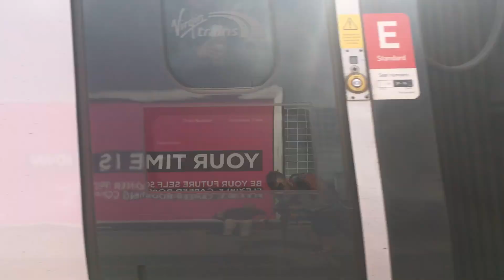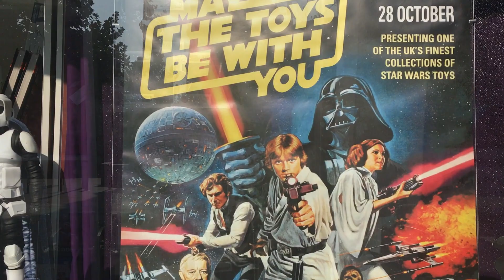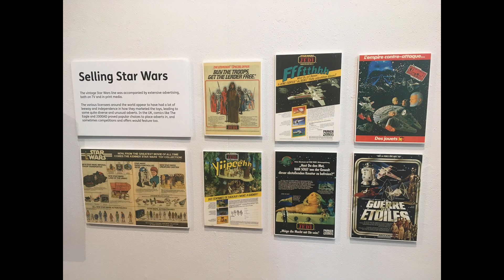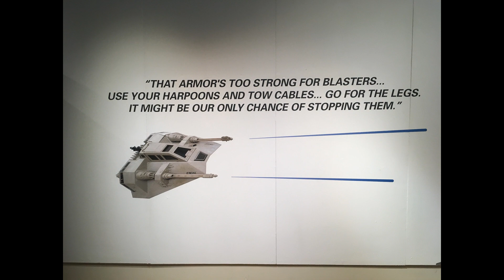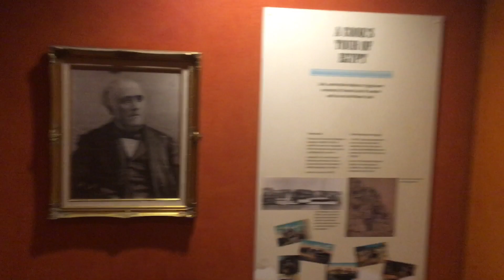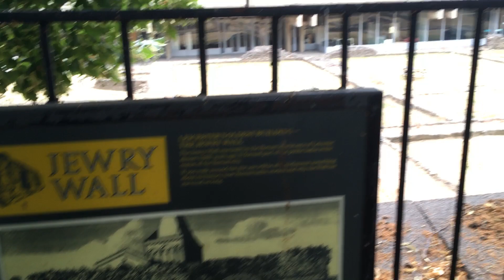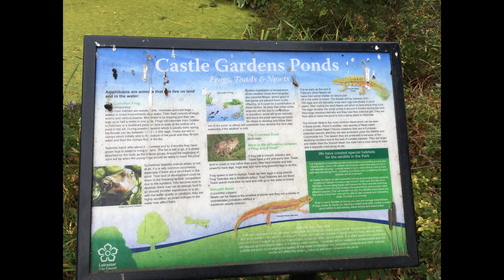Hairy Heathen vlog ep19- visiting Leicester July 2018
Waaazzup Dudes,

Welcome to my Vlog Ep19 - Visiting Leicester July 2018.

I went to Leicester for the weekend to go to a gothic dance event called Gothla UK and to visit New Walk museum & art gallery as they had an exhibit called May the toys be with you ( A vintage Star Wars toy and poster exhibit).

Whilst I was there I taken far to many pics and vids! But like a talent show judge I chose my favourite ones and culled the rest during the editing proccess.

I hope you enjoy this vlog as much I did making it.

Much Love,
Hairy Heathen.

Infinity Crates - currently do not offer referal links but check them out @

Artist: Amoebacrew
Song: Break Your Line